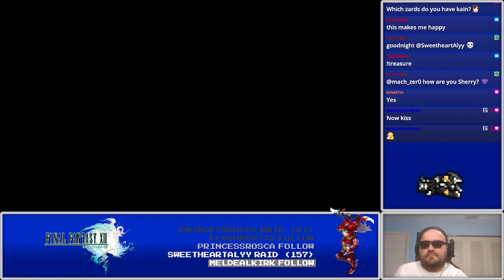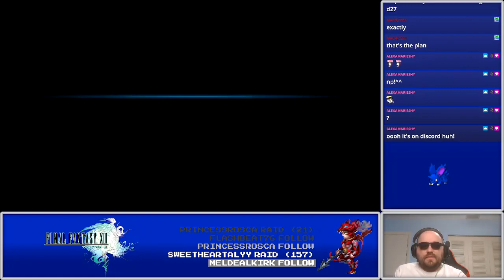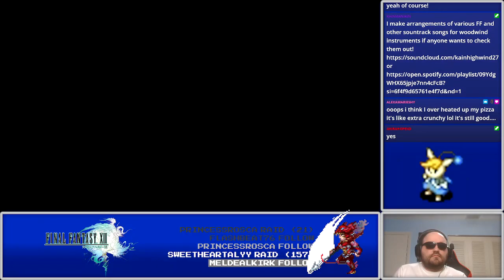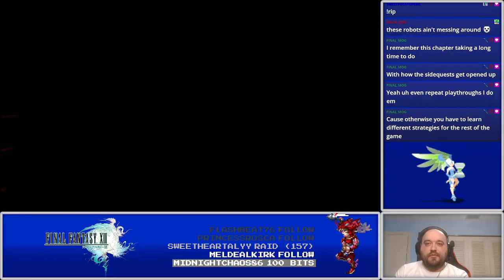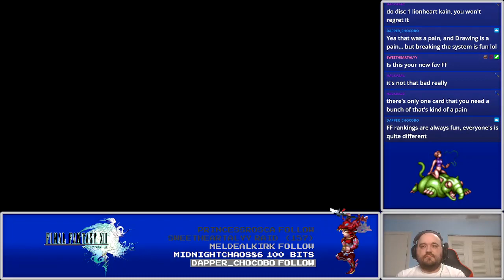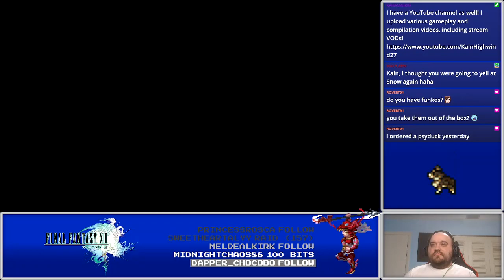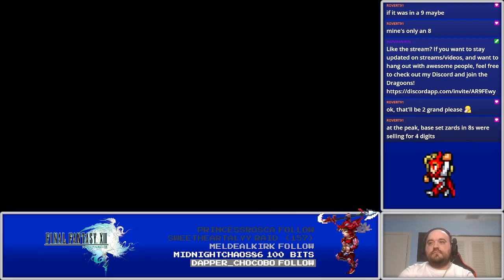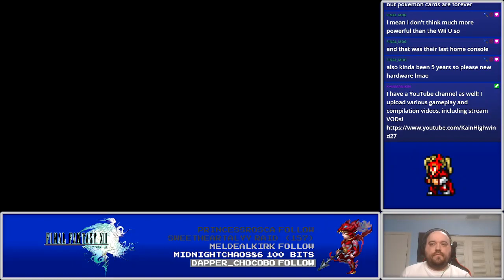Talking to Serah - Let's Play Final Fantasy XIII Part 11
We keep going through Gran Pulse, and talk more about Serah!

PSN: KainHighwind27
DFFOO ID: 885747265 (MLB Kain support)
FFRK Friend ID: eTFR (Kain Awakening Support)